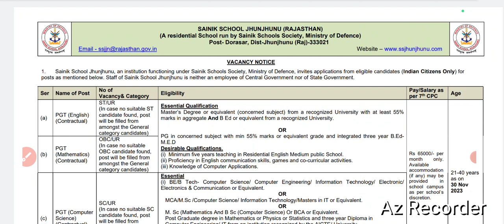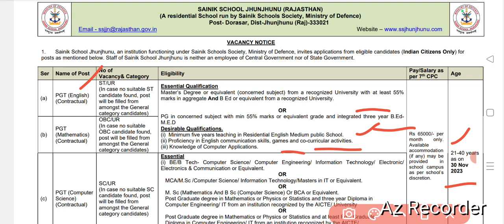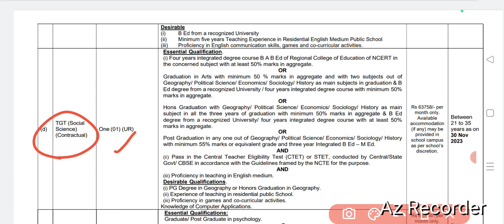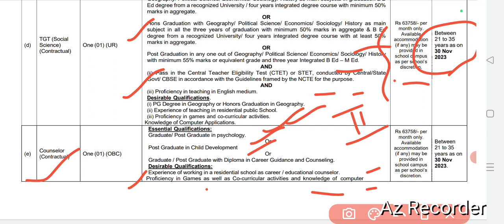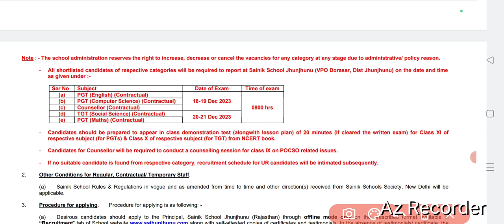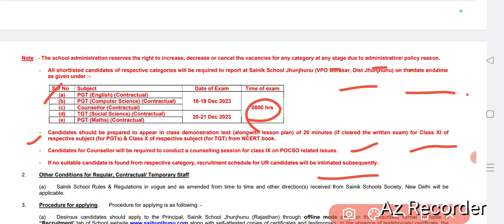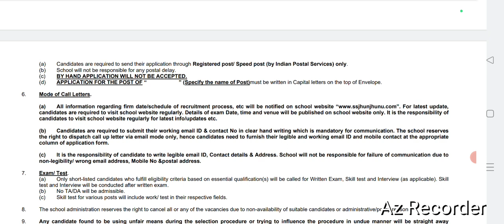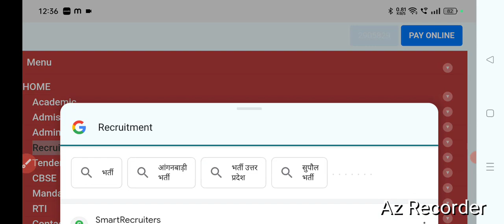Sainik School Teacher Recruitment 2023-24|PGT TGT|Salary -65000|Free Recidency Free Food Available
SCHOOL TEACHER RECRUITMENT2023|10 Private schools teacher vacancy|PGT TGT PRT NTT Others post|walkin

SCHOOL TEACHER RECRUITMENT 2023|Meera Education Trust|Salary 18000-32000 PM CTC|Apply only Female

How selected as a Nursery Teacher at Private School|निजी स्कूलों में शिक्षक भर्ती मे कैसे चयनित हो|PART-1

School Teacher Recruitment 2022| G.D Goenka Public School|Food & Lodging Available|Apply Online

Selection Process of DAV Public School 2022|How to selected DAV School Teacher as a PRT|complete information

DAV PUBLIC SCOOL TEACHER Selection Process|Written & Interview|How to selected in DAV public School|how to become teacher at DAV PUBLIC school|Selection Process of DAV public school

All India Recruitment|Earn Salary UPTO 5L to 2Cr ₹ PA|Mega Teachers Recruitment|All subjects|PGT TGT PRT NTT IIT Competitive Exams

Eklavya Modal Residential School|एकलव्य आदर्श आवासीय विद्यालय|| No Fee EMRS Guest Teacher

Website link to apply here
DELHI PUBLIC SCHOOL RECRUITMENT 2023-24|Free Children Education|HRA|Teaching & Non Teaching